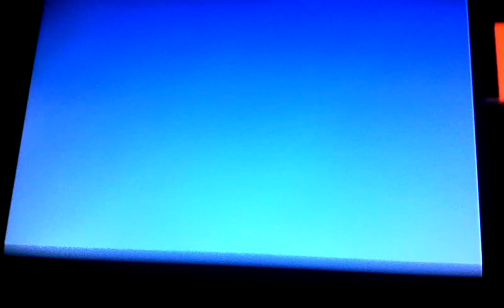Titanic Minecraft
Behold best titanic build in the world